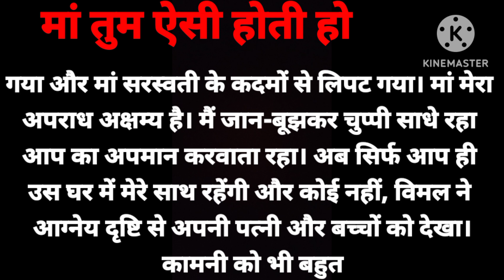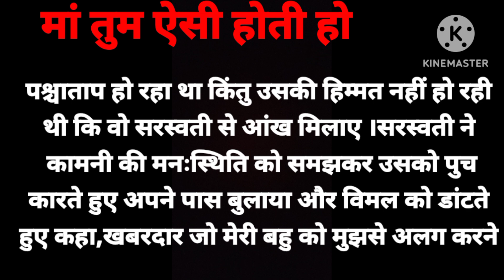मां तुम ऐसी होती हो। बुढ़ी मां पर बहुतअत्याचार किया।बहू और बेटे ने Hindi Kahaniya 🙏